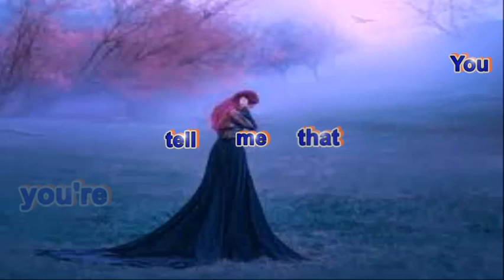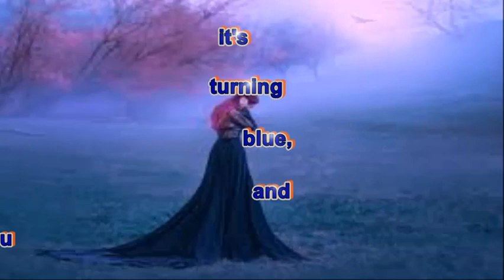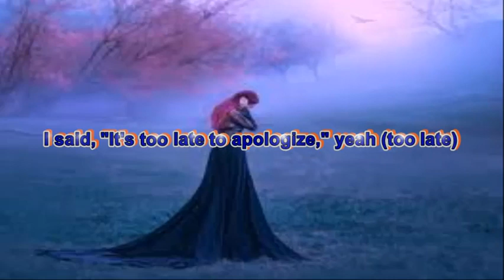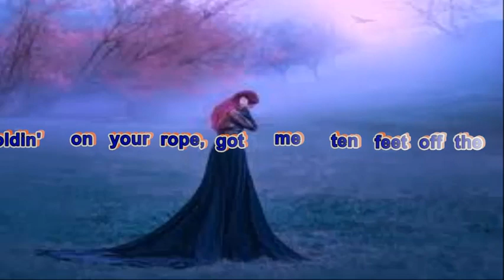Apologize lyics - Timberland ft Onerepublic